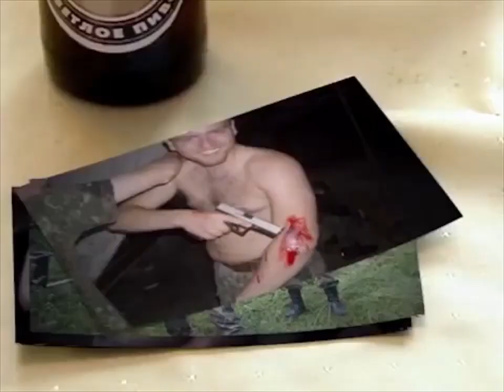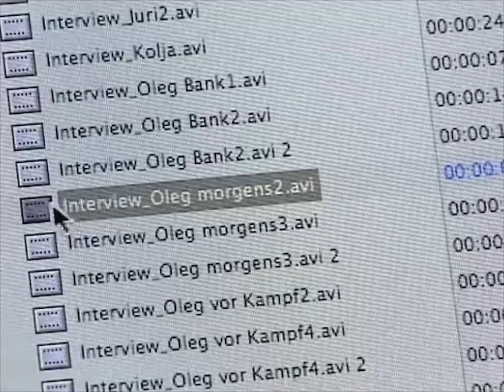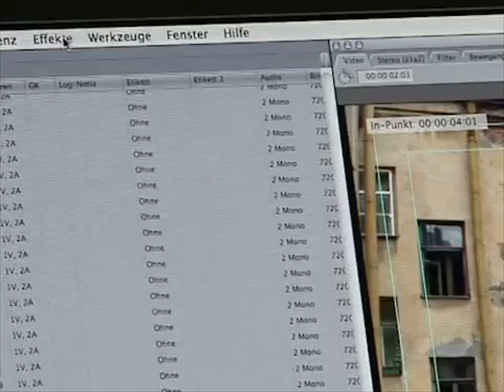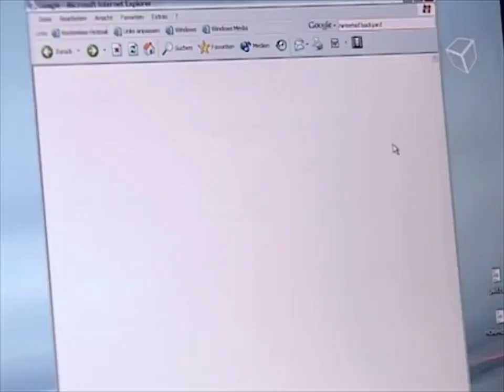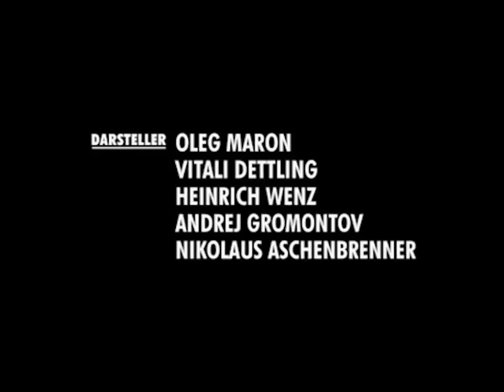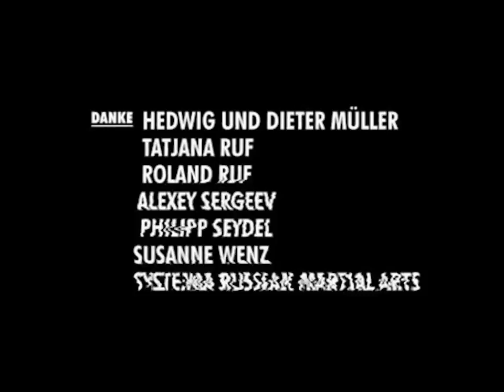EgoShooter echt Russen töten aus Spaß Dokumentation 2019 HD